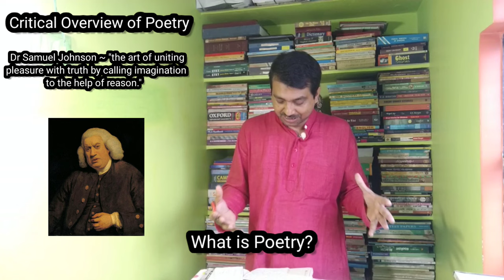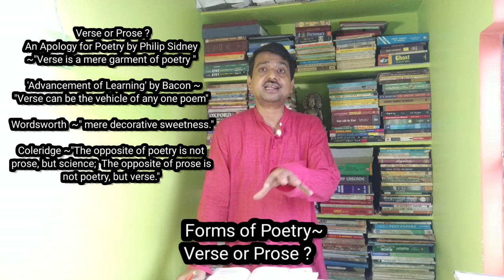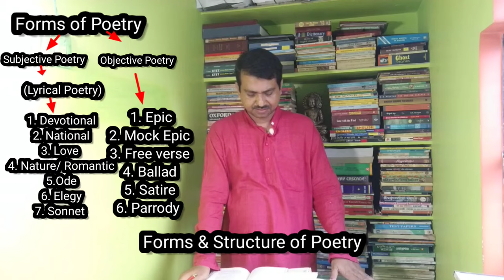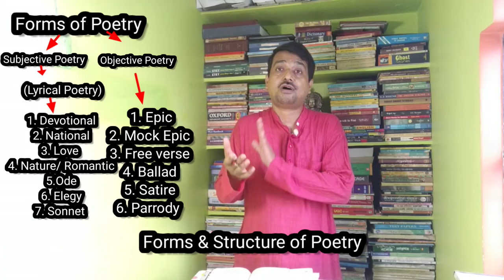Classification of Poetry | Major Poetic Forms| Understanding Poetry / Form , Structure & Types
Highlights~

 What is poetry and its types?
What are the 12 elements of poetry with definition?
What is structure in poetry?
What are the characteristics of poetry?
What is a poetry framework?

Here in this video lecture you will find detailed analysis of the form, structure and types of poetry under the following chapters~
00:00 Introduction
00:31 What is poetry?
07:42 Forms of poetry~ verse or prose
10:04 Forms and Structures of Poetry~ Subjective Poetry and Objective Poetry
13:38 Lyrical Poetry
14:42 Religious or Devotional Poem
15:52 Patriotic or National Poem
16:47 Love Poems
17:17 Nature or Romantic Poetry
18:07 Ode or Hymn
20:17 Elegy
22:47 Sonnet
25:07 Epic
30:37 Mock Epic
31:19 Free Verse
33:35 Ballad
35:45 Satire
36:25 Parody
37:25 Conclusion